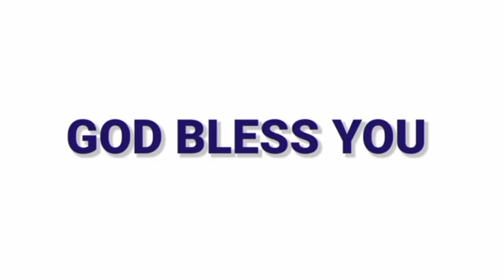ANUDHINA DAIVA KRUPA (5-6-2024)SIS R MERCY PRABHU.